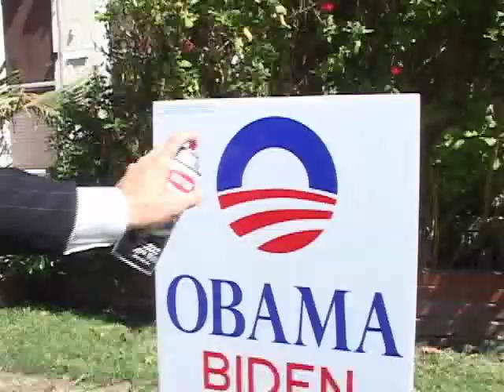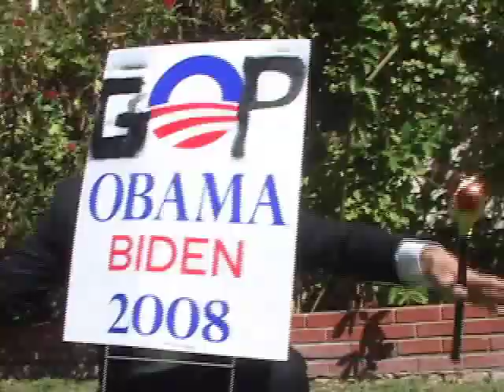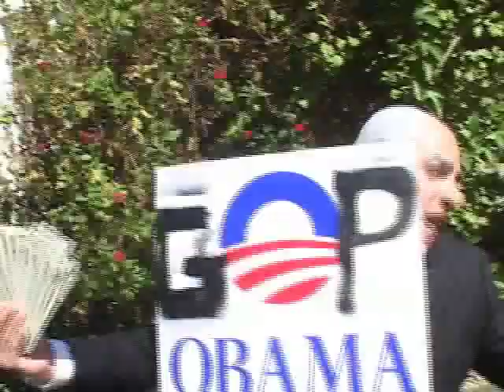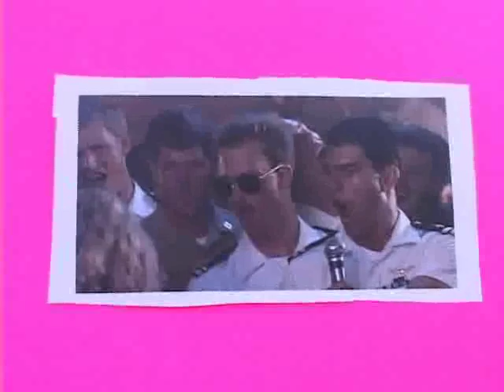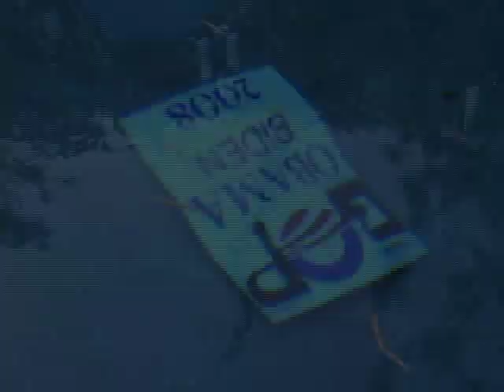Nuthin' But A GOP Thang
John McCain and Sarah Palin break it down old school. Presented by Seth Sultan.